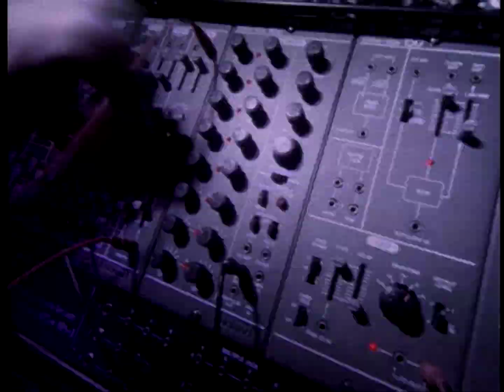Meat Beat Manifesto - Helter Skelter '97 [music video - 1997]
Director: Ben Stokes